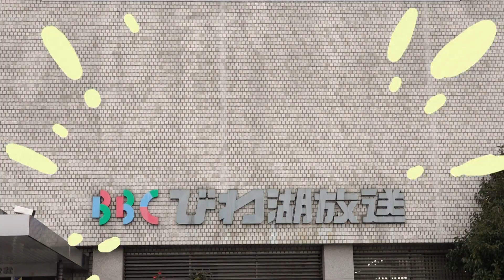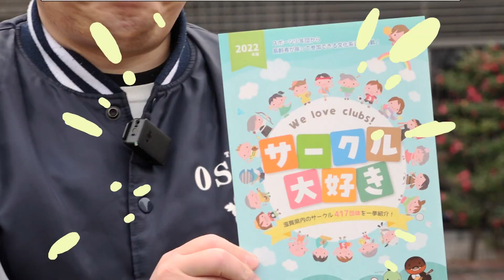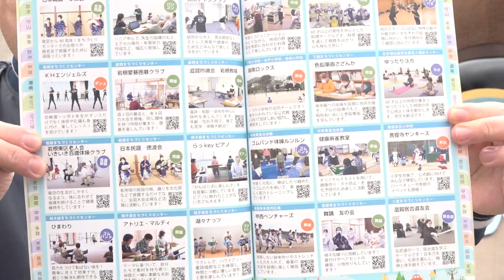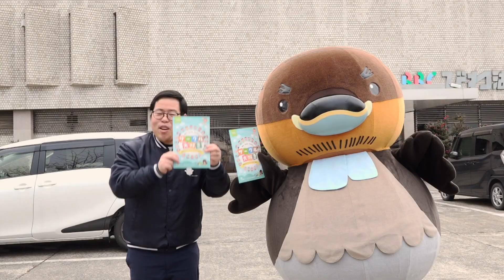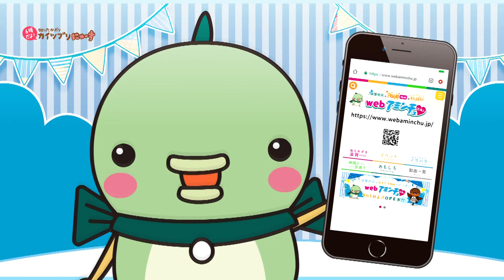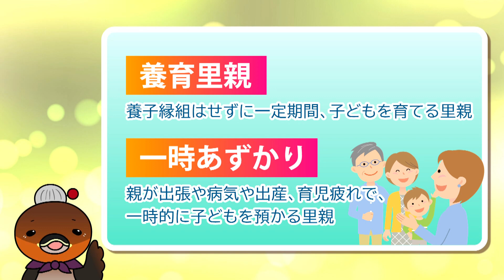2022/1/31放送・知ったかぶりカイツブリにゅーす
「おっさんとタックル サークル大好きでたよ」
「心に響けベルの音「ティンカーベル」大津市 瀬田公民館」
「力強く響け和太鼓「和太鼓集団　湖鼓RO～こころ～」大津市」
「【せんせいとあそぼう】ラーメンたいそう」

【知ったかぶりカイツブリにゅーす】放送2000回の人気テレビ番組！